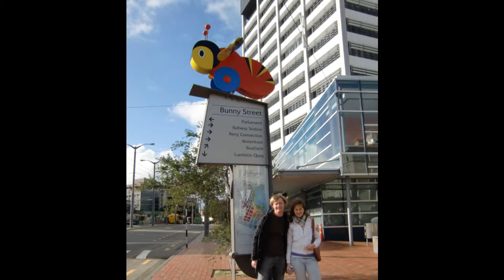Study Abroad, Semester 1/2010 at AUT, Pt.5/9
A slideshow about my AuSM (awesome) time in New Zealand

PARTS

Semester One:
1 - Auckland Region
2 - Noho Marae
3 - Coromandel
4 - Central North Island
5 - Wellington
6 - Taranaki
7 - Napier
8 - South Island
9 - Credits

Semester Two:
1 - Auckland Region
2 - Westcoast
3 - South Island (northern part)
4 - Great Barrier Island
5 - Tongariro Alpine Crossing
6 - Northland
7 - Credits